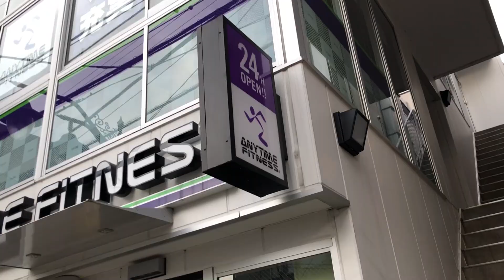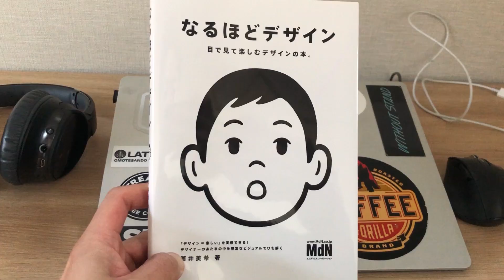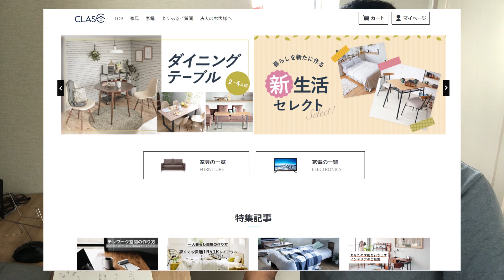【ミニマリストが利用しているレンタルサービスとレンタルしてる物3つ】ミニマリストの平日ルーテイン#40/I am minimalist.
大きい家電はレンタルしてます。
「CLAS」ってサービスおすすめです！

■Date
2020-5-8 Fri.

■Camera
iPhone X

ミニマリストがオススメするミニマリスト動画

③現代ホスト界の帝王ROLAND。超ミニマリストな自宅を公開。【ROLAND社長-完全密着-】vol.018

④ROLAND究極のミニマリスト思考の真相を語る。現代ホスト界の帝王の自宅に潜入。 【 ROLAND社長-完全密着-】vol.019

⑤ミニマリスト Minimalism 佐々木典士(Sasaki Fumio) 佐佐木典士的極簡家 + 珍獸女子